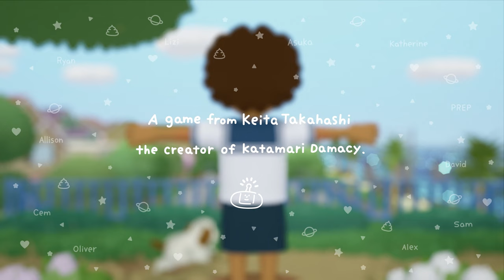to a T - Reveal Trailer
to a T is an episodic 3D adventure game developed by Keita Takahashi and the uvula team, with a strong focus on character, interaction, story and exploration. Coming to Xbox!

Play as a teenager (Teen), with a unique posture just trying to live a normal life in a small coastal town. Explore the town along with the help of Teen’s loyal dog and loving mother. While going to school and contending with bullies, Teen discovers a new ability granted to them by their extraordinary posture, and they start to uncover more about their mysterious lineage.